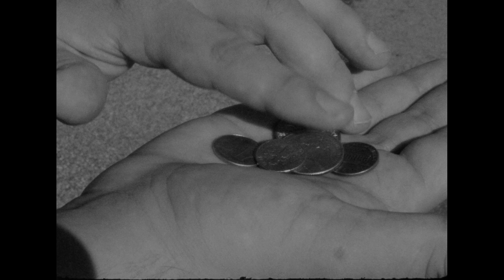"The Mime" - Short Film (2017)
This is a short film I directed for my film production class, taught by Tom Cook at Keene State College. Shot over the course of 3 weeks on 16 mm B/W film, this is the first project I've ever made using film as opposed to a DSLR. All sounds were added in post.

Directed/Written by Zachary McCallion

Director of Photography - Cameron Cashman

-Starring-
Garrett McNamee

Riley Keefe as The Mime